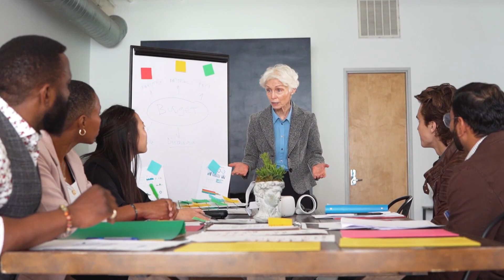Signs A Woman Wants You Badly (Sexual Attraction)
You're watching Signs A Woman Wants You Badly (Sexual Attraction)

Physical attraction is very palpable in the air when there's mutual attraction. There are signs of sexual tension that indicate a strong physical desire between individuals.

The interesting psychological thing about it is that, we dare to say, sexual tension can even happen between friends! It's like an invisible force that almost comes from nowhere and that reveals hidden feelings. If they feel attracted to you or you feel attracted to them and you can also see these signs, you can be sure there is sexual tension between you two.

00:00 Introduction
00:39 Awkwardly fumbling fingers
01:14 The battle of words
01:52 Silently seductive stares
02:32 Accidental brushing
03:06 The great lip lick
03:38 Mischievous body language
04:22 Electric silence
05:01 Unpredictable flirting
05:48 Nervous energy overload
06:31 Magnetic proximity